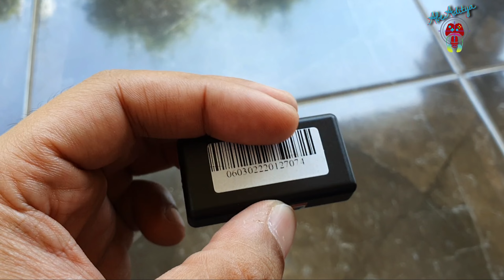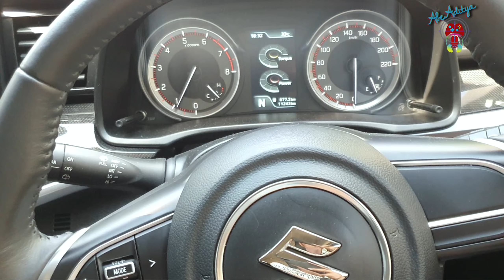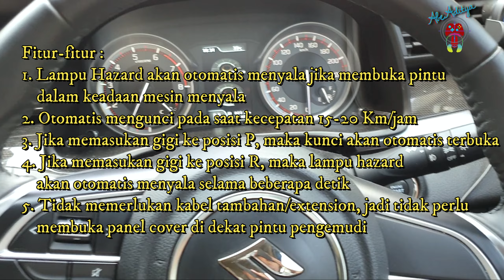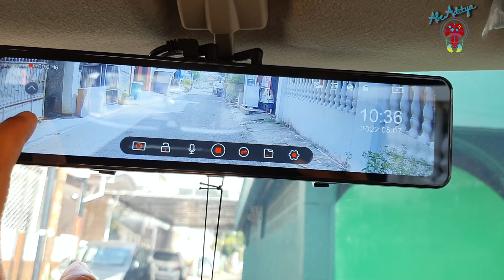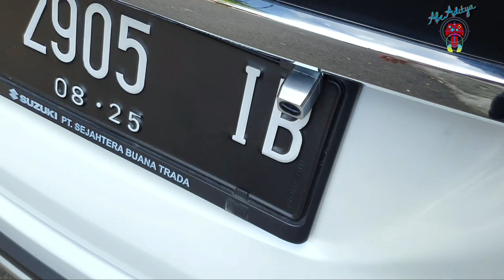Suzuki XL7 tambah canggih - dengan Autolock Kit dan Dashcam layar 12 inch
Hi Semua, jumpa lagi di channel Abe Aditya.

Kali ini kita ngga bahas game ya, kali ini kita akan bahas modifikasi apa sih yang bisa kita lakukan untuk Suzuki XL7.

Di video ini, kita akan mereview untuk :
1. SHM Autolock Socket OBD
2. Azdome PG18-S Dashcam

BackSound:
1. [Non Copyrighted Music] Dasvin - Phoenix [Electronic]
2. [Non Copyrighted Music] TheFatRat - Fly Away feat. Anjulie (VAVO Remix) [Trap]